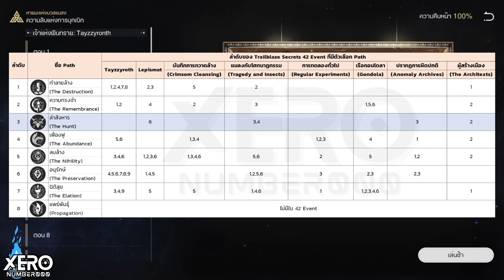【⚡️Tip & Trick】7 เควสลับ : โดยพรแพร่พันธุ์ - หายนะแห่งมวลแมลง🚂I Honkai Star Rail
- คลิปนี้ทำมาเพื่ออธิบายวิธีเก็บเควสทองโดยพรแพร่พันธุ์
- พรแพร่พันธุ์ถูกอธิบายเฉพาะส่วนที่ใช้
- การเก็บเควสทองแนะนำตอนที่มี "สิ่งควรมี" ตามในคลิปครบก่อน
- แหล่งหลักในการหาตัวเลือกปลดเควสทอง จะเป็นการตีบอส
- ตัวยากสุดคือ "ล่าสังหาร" พยายามดูตาราง Event ในคลิป
เพื่อเช็คว่าควรไปต่อ หรือรีขึ้นรอบใหม่

ประเด็นรอเช็ค
- มีตัวเลือกเกี่ยวกับ Path ที่อยู่ใน Event กรณีเล่นพาร์ทนั้นๆ
- ได้เฉพาะบาง Event เท่านั้น ไม่ใช่ทุกอัน
- ยังไม่ได้เทสว่ามันนับใยเควสทองไหม เพราะจะรู้ว่าเสร็จ
ตอนที่ครบแล้ว
//จริงๆ มันน่าจะนับนะ แต่ไม่ชัวร์ตอนผมทำเลยเน้น
การสุ่มสู่บอสเป็นหลัก เพราะไงต้องทำ 7 Path
0:00 Intro มา!!
0:17 ความสำคัญ & วิธีการปลด 7 เควสทอง
1:24 ทริ๊กสุ่มตัวเลือก & ตารางสุ่ม Event
2:44 สิ่งควรมีเบื้องต้นสำหรับวิธีการ Rush Boss
4:34 เงื่อนไขการปลดแพร่พันธุ์
5:20 วิธี Rush Boss ด้วยแพร่พันธุ์
9:02 Resonance แพร่พันธุ์ คร่าวๆ
10:11 วิธี Rush Boss ด้วยแพร่พันธุ์ (ต่อ) - หาวัสดุโกง
12:02 อธิบายบัฟ Path แพร่พันธุ์ (แบบรวบรัด)
17:30 ประเด็นการใช้ "แพร่พันธุ์" กับ DPS โดยเฉาพะ Blade

1.จงรับชมด้วยความสุภาพเรียบร้อย
2.ไม่พูดถึง  บุคคล/หัวข้อที่ไม่เกี่ยวกับหัวข้อการสนทนา
3.จงสปอยน์เนื้อหาเฉพาะเมื่อได้รับการร้องขอ
4.จงเป็นมิตรสหายที่ดีต่อกัน ไม่แสดงความเห็นเชิงลบ
5.จงรับชมอย่างสนุก และเป็นพลังบวกต่อไป